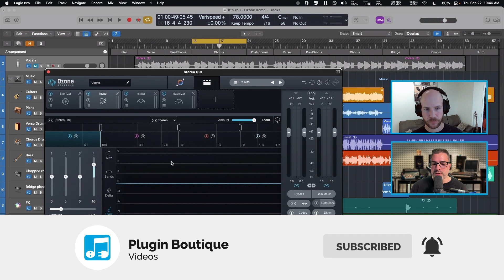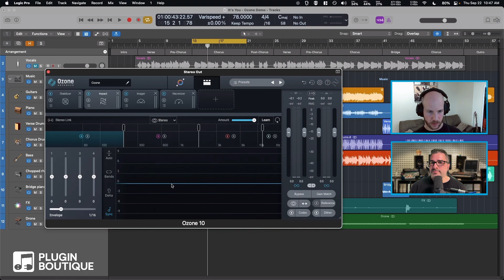Ozone 10 - What Does the Learn Feature Actually Do??!!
In this video tutorial, you will learn exactly what the "Learn" feature does in Ozone 10 by iZotope. the answer might surprise you!